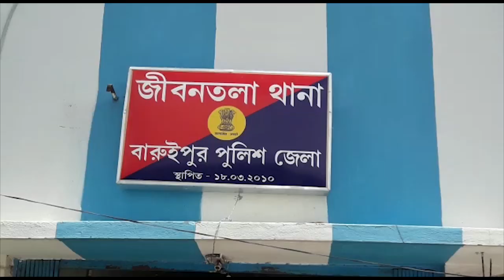অমিত শাহ্‌য়ের সভার প্রচারে যাওয়ার পথে দুষ্কৃতীদের হাতে আক্রান্ত ৫ বিজেপি সমর্থক